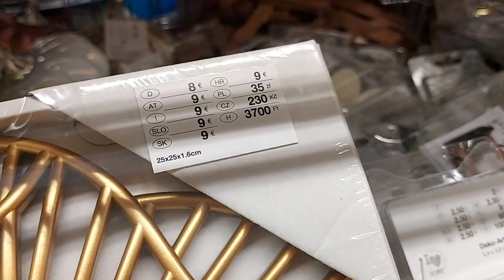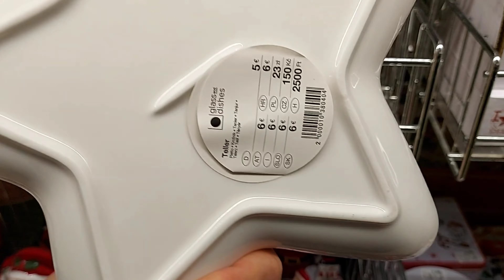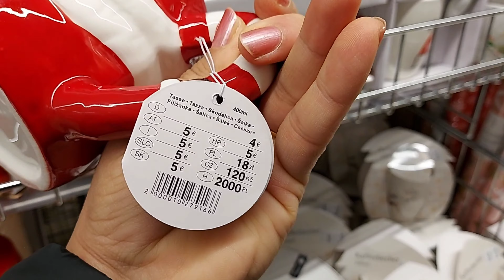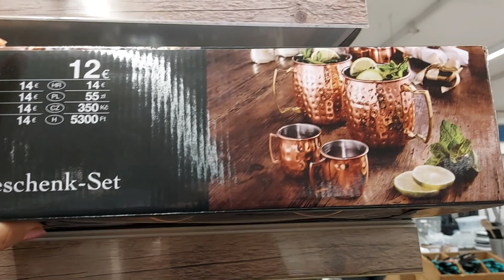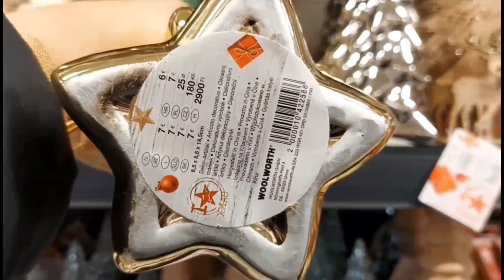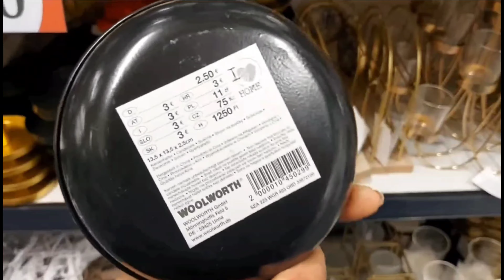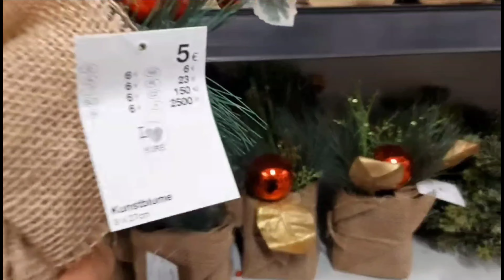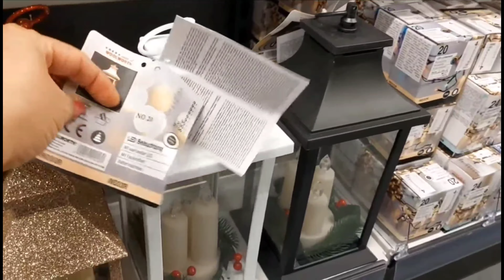🎄😍ARRIVAGE WOOLWORTH CHRISTMAS 2023